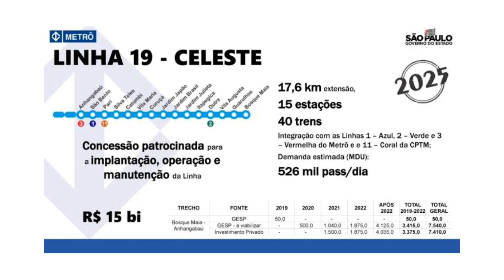Como será a Estação Bosque Maia da Linha 19 - Celeste do Metrô de São Paulo